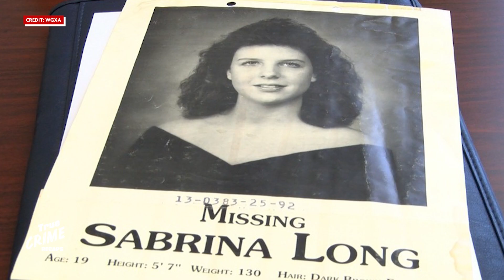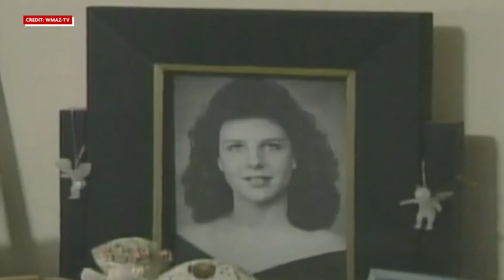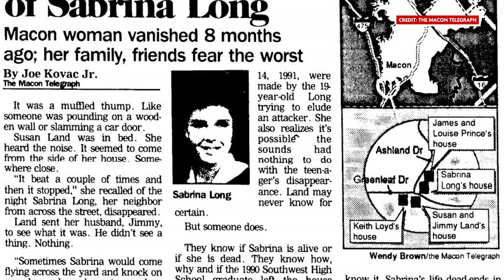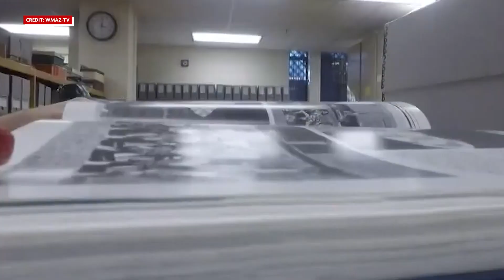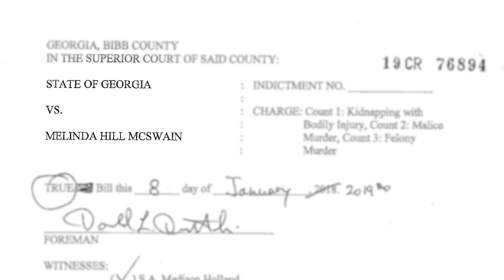The Mysterious Disappearance of Sabrina Long | True Crime Recaps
The mysterious case of Sabrina Long begins on August 14th, 1991, at sometime around 1 am; Sabrina Long woke up her mother with a strange phone call and request. She was going across the street to her 21-year-old neighbor, Keith Loyd, and asked her mother to call her back in half an hour if she didn’t hear from her.

The 19-year-old girl disappeared and was never seen again.

The case has been cold for 26 years until a suicide note offers a surprise breakthrough. But is it enough to uncover the truth about Sabrina Long’s disappearance? Who knows what really happened on that day in 1991, and what are they hiding?

We’re recapping the strange disappearance of Sabrina Long in today’s True Crime Recap!

🕒 CHAPTERS 🕒

00:00 - 00:33 - Intro
00:33 - 02:19 - The Disappearance
02:19 - 04:04 - Investigation
04:04 - 06:41 - Break in the Case
06:41 - 07:04 - Outro